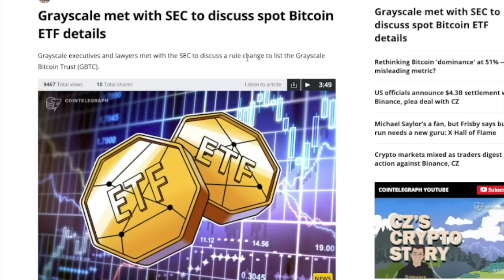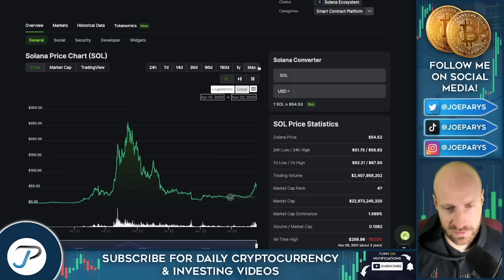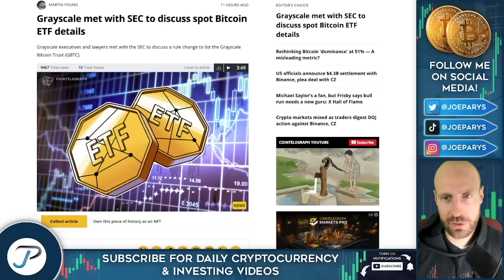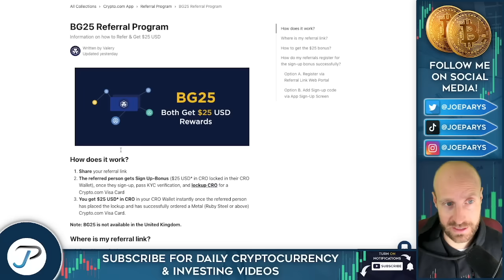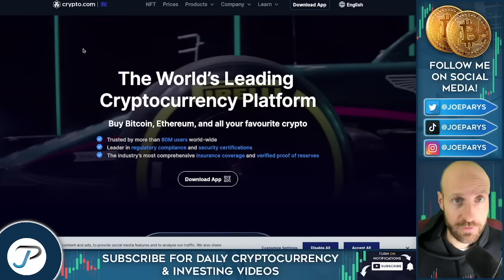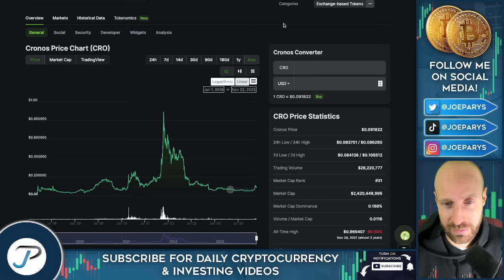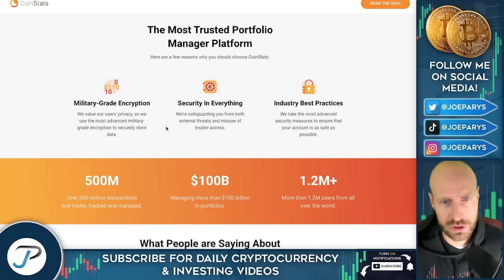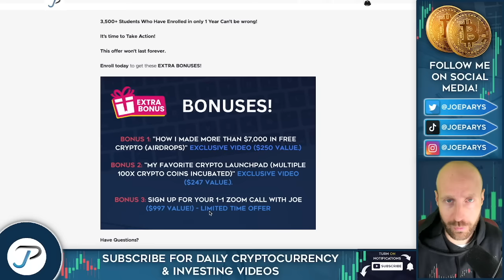🔥LARGEST Crypto Bull Run In History CONFIRMED!? (LAST CHANCE BEFORE THE ETF?!)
💻 Binance and CZ has just settled with the US Department of Justice, but some believe that this is bullish for Bitcoin ETF. Grayscale has now met with the SEC to discuss the spot Bitcoin ETF details.

This is going to be a huge video as we're going to be discussing some of the hottest deals in cryptocurrency right now, not only in Bitcoin and Ethereum, but all the other Altcoins.

If you stay all the way to the end, I'll share with you how you can get some free cryptocurrency as well as some massive Black Friday deals.

TIMESTAMPS:

00:00 Largest crypto Bull Run in history confirmed!?
01:06 CZ and BNB update
03:55 Brand new wave of crypto
05:15 First Black Friday special
08:37 Second Black Friday special
09:22 Third Black Friday special
10:44 Fourth Black Friday special

Black Friday Specials:

✅ CRYPTO.COM

Buy Bitcoin, Ethereum, and 250+ cryptocurrencies
Purchase BTC, ETH, and other crypto easily with 20+ fiat currencies
Access, manage, and spend your funds anytime with the Crypto.com Visa Card

✅ DE.FI

📝 DE.FI 2.0 IS HERE
After four years of relentless development, we are approaching the goal of our mission. Our objectives are ambitious, aiming beyond the ordinary.

📝 WE ARE DE.FI 2.0
We embody the pure essence of DeFi, providing the most comprehensive ecosystem in the industry. Our deep ambitions are driving an unprecedented revolution in the world of decentralized finance.

📝 We Are Backed By
The Best Investors In The World
De.Fi is backed by a range of leading venture capital firms and prominent DeFi investors from around the world.

Including Well-Known Angel Investors…
With the backing of visionaries, we are on a path towards revolutionary innovations

All-In-One Platform For Managing Your Crypto, DeFi & NFT Assets
We’re the only platform on the market that supports all major crypto platforms and DeFi protocols.

▪️300+ Wallets/Exchanges
Track everything wherever you keep it: Binance, Trust Wallet, and others.

▪️1,000+ DeFi Protocols
Track and manage all your DeFi on 1000+ protocols and 10+ chains.

▪️20,000+ Cryptocurrencies
Research, track, and manage any coin, set custom crypto alerts and more.

✅ CRYPTO COURSE